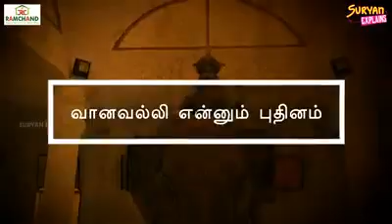King of Karikalan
இரண்டாயிரம் ஆண்டு கடந்தும்,
இன்னும் விடையறிய முடியாத வினா விதைத்தவன்...

யார் இந்த கரிகாலன்?